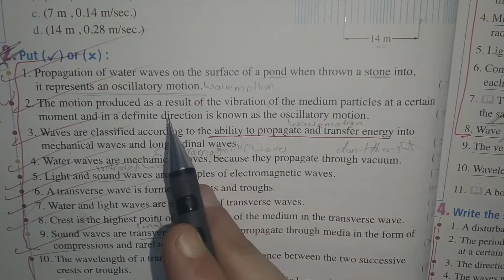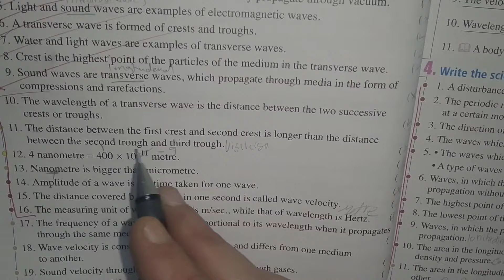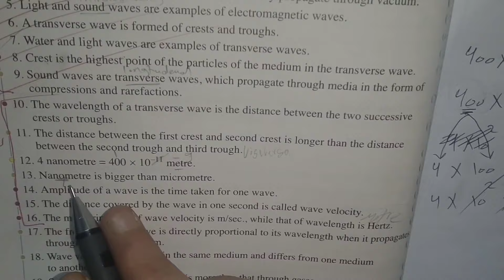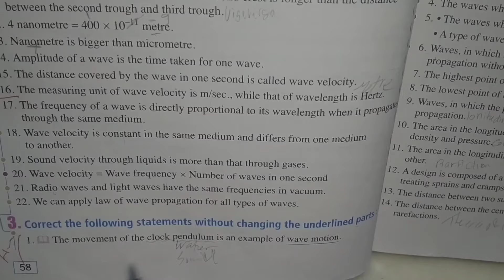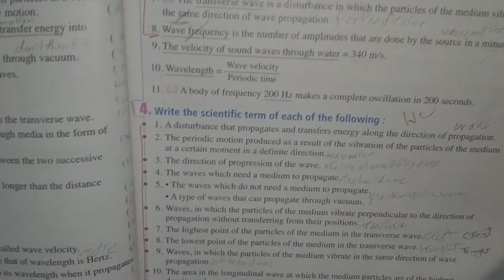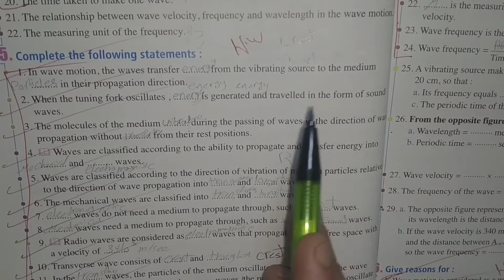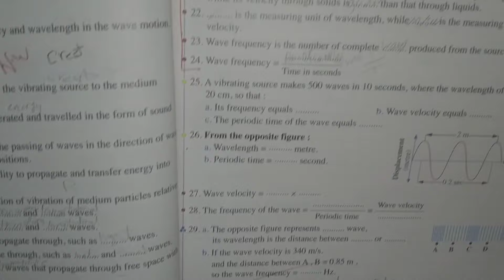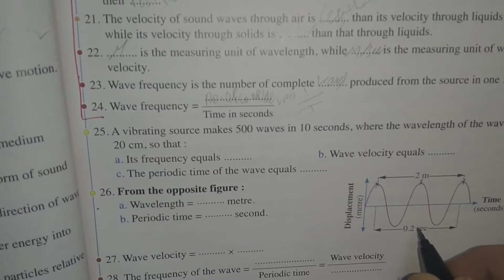science-prep2-wave motion-part2 حل أسئلة وتمارين-unit1-lesson2-term2ساينس تانيه اعدادى-ترم تاني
science-prep2-wave motion-part2
 حل أسئلة وتمارين-unit1-lesson2ساينس تانيه اعدادى-ترم تاني